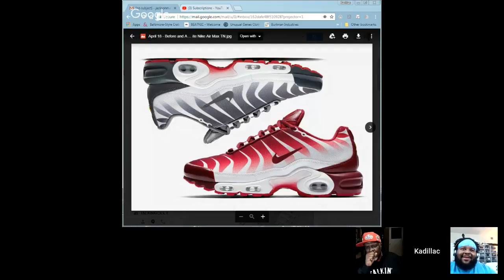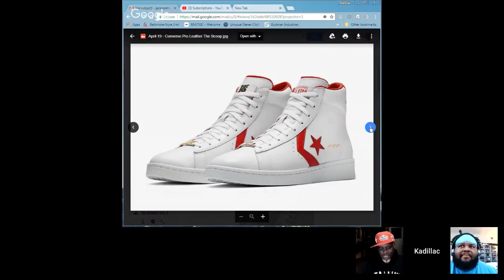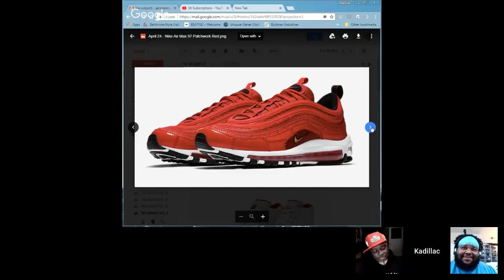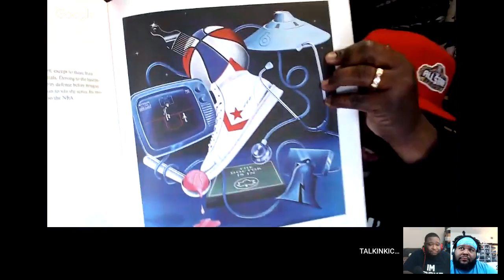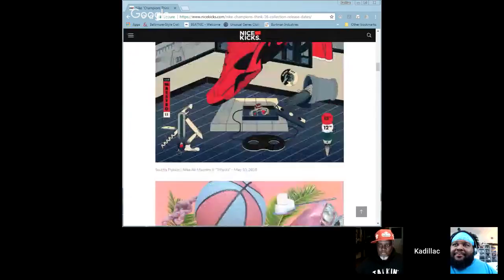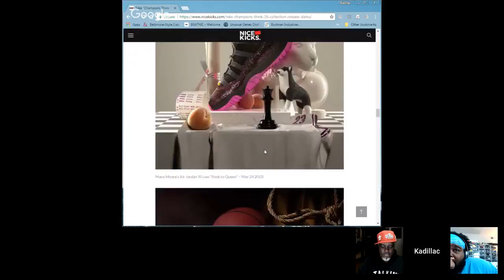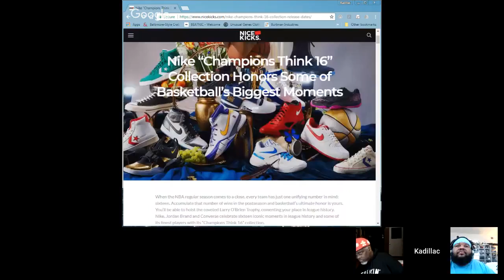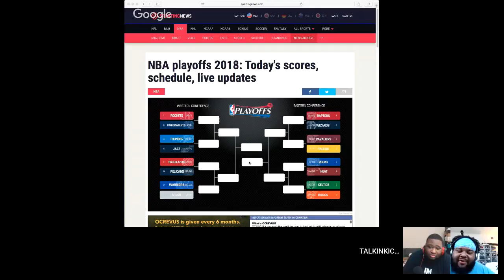Boycotts & Thot 1's Talkin' Kicks Podcast Season 4 Episode 2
3 friends and their family Talkin Kicks and a whole lot more!  Hosted by Beard Jedi, Kadillac Jackson, and OGSneekerz.  Sneaker talk, pickups, New releases, and "The Lace Up" where the topics and the talk are on the clock and always on point!  The family in the chat, aka "The Kick Talkers" are fuel that keeps the show moving.  Check it out.  You will like it!

This week the fellas get back to the regular format and tackle some difficult topics in the "Lace Up" .  They talk coffee shop arrest and limited equality at the 4 letter sneaker giant.  OG gets his delayed "W"  and Kadillac shuts down the show again with his pick up!

So in our Playoff Pool RD 1 picks:
Kadi - Heat
Beard - 6ers
OG - Raptors
W4RRI0R8LOOD - Rockets
QdaQueen - Rockets
J-Manning - Rockets
DalentedMista - Cavs
DreDay - Cavs
BigLight - Pelicans
BlackAzz - Pelicans
Soletomysoul - Pelicans
DonTurner - Bucks
Krees - Celtics